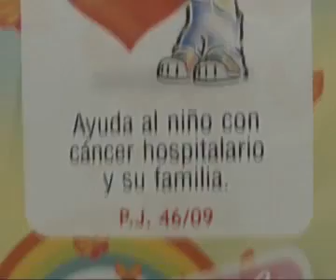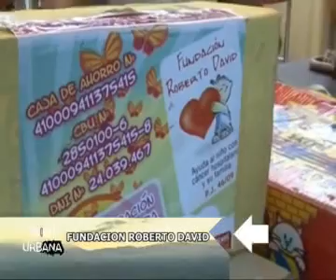Fundacion Roberto David